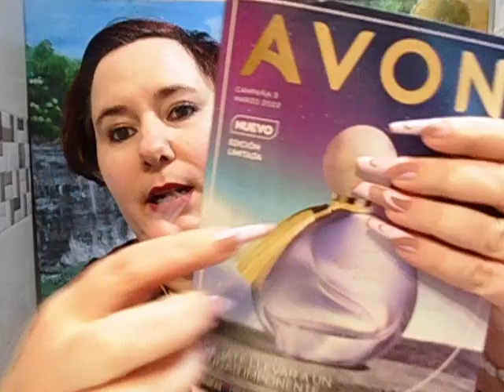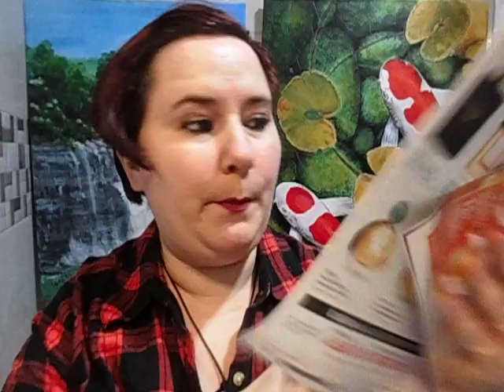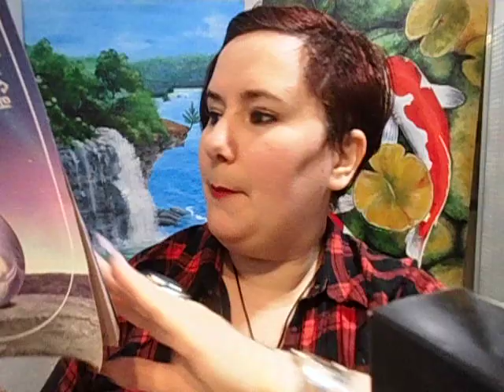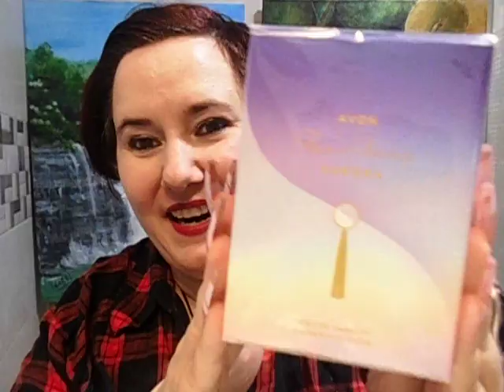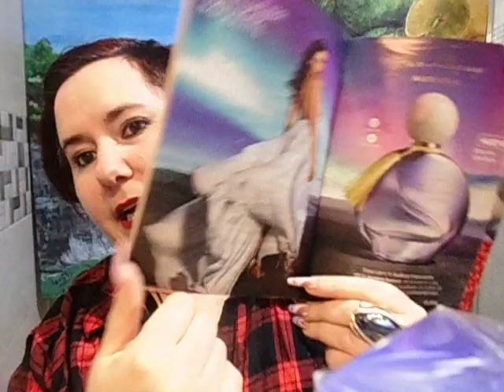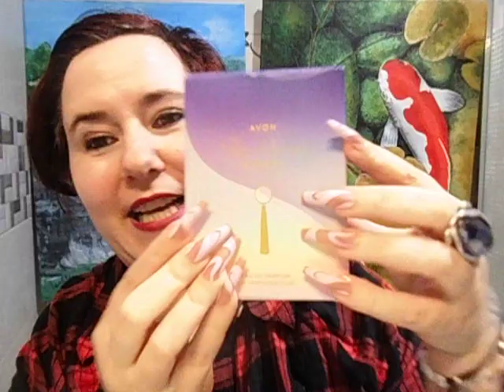UNBOXING AVON 🌔 ¡¡NUEVO FAR AWAY AURORA!! Jabones y mas... - SUB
Pedido de 29 euros para gastos de envio gratis, envío también a Canarias